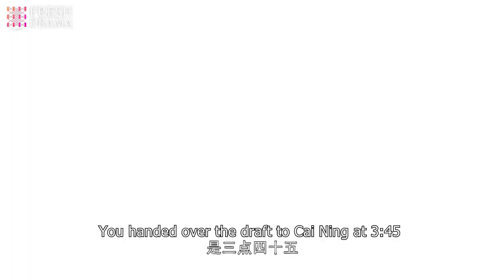🙈Oops! I fell into the bossy president's arms! | Trailer 04 | The Faded Light Years | Fresh Drama